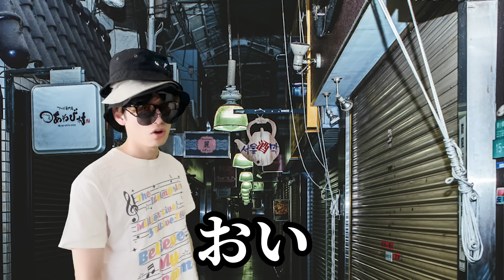モンスター狩るより難しいこと 【モンハンNOW】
最初の畦道はもっと狭い道のイメージ